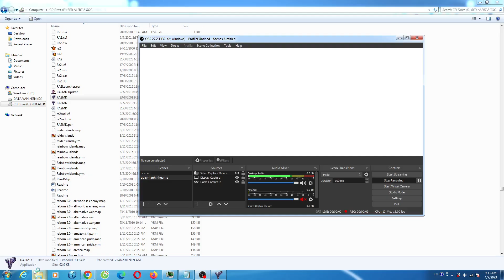Red Alert 2 Moonlit Bay Hard AI Many Patriot Missile